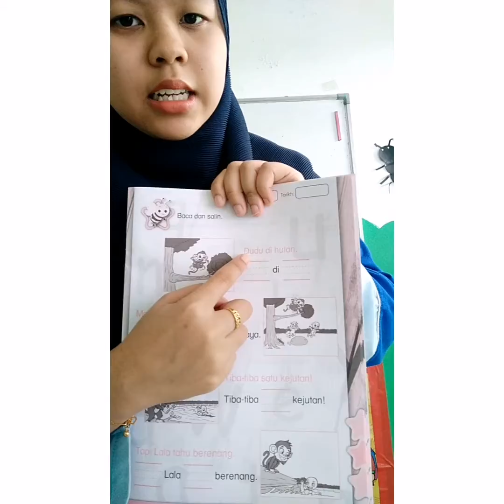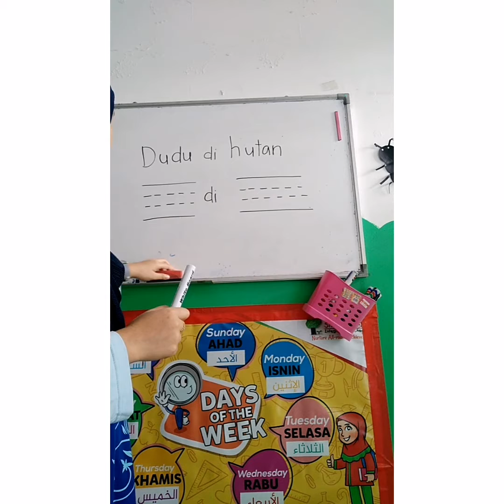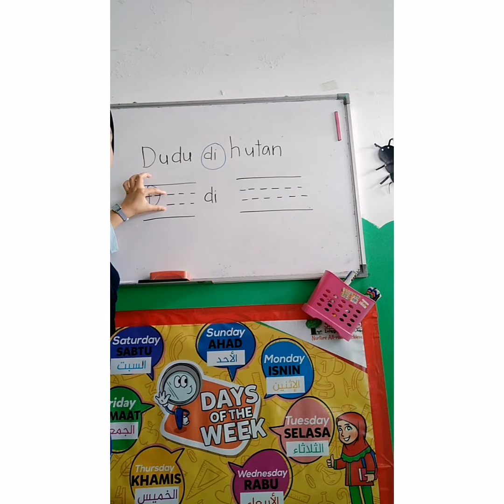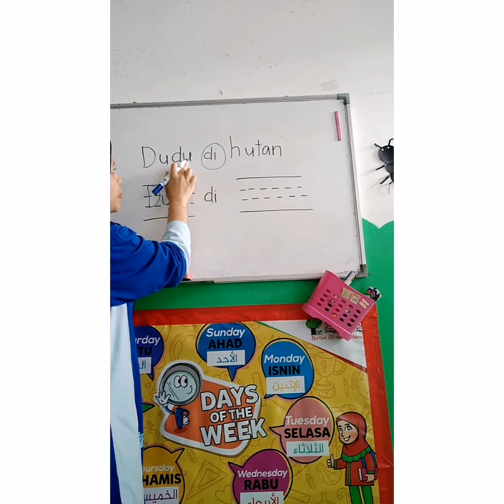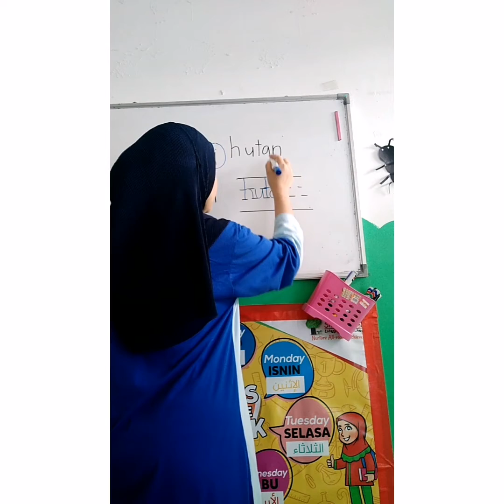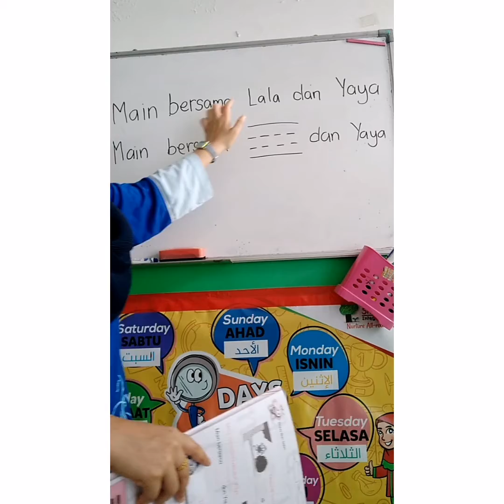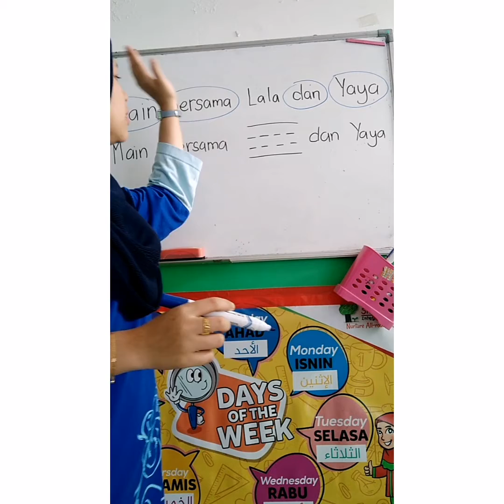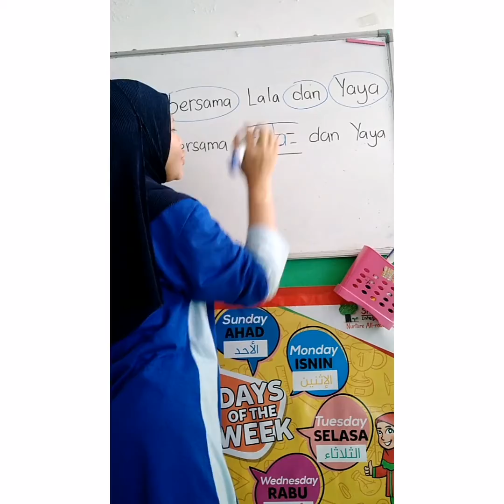(A) Bahasa Melayu 23.6.2021